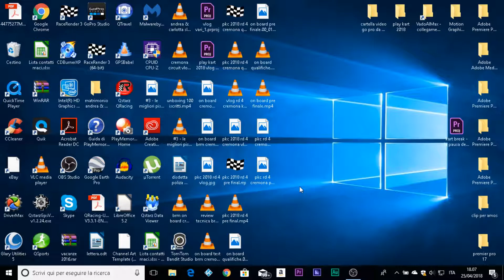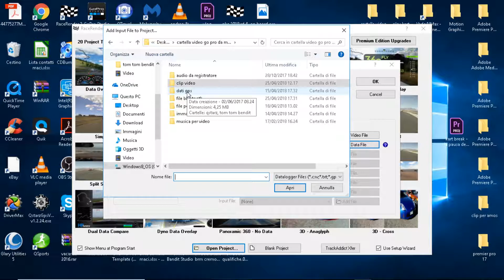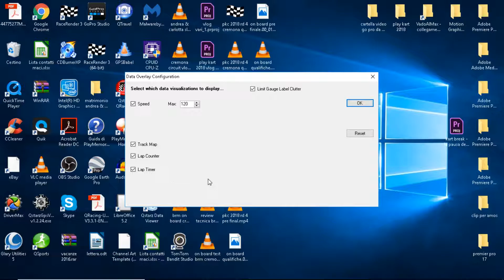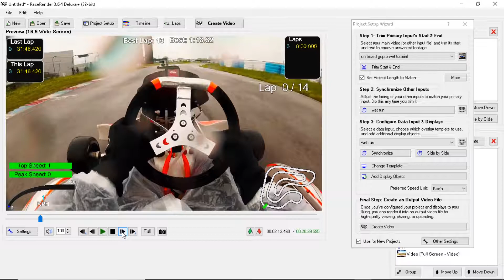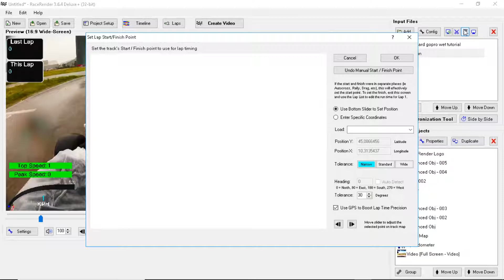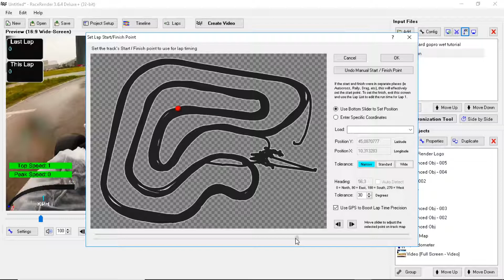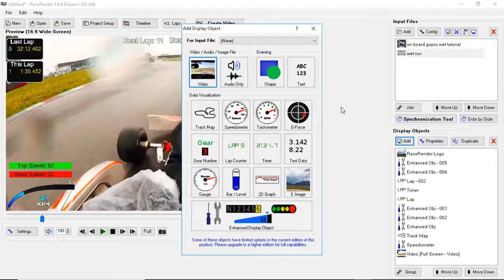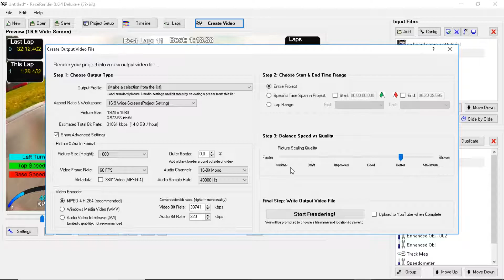Tutorial Race Render 3: Come realizzare video con telemetria dati GPS in maniera facile prt. 2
Seconda parte del tutorial dedicato a RaceRender3, sta volta andremo a realizzare un video con dati in sovra impressione partendo da una normalissima gopro hero 4 session, quindi priva di GPS integrato, e un dispositivo di acquisizione dati esterno.
Per questo video i dati sono stati registarti con un datalogger Qstarz BT-q1000 ex da 5Hz

Durante il tutorial vi spiegherò come sincronizzare in maniera facile e veloce le 2 tracce, video e GPS, usando le funzionalità del programma